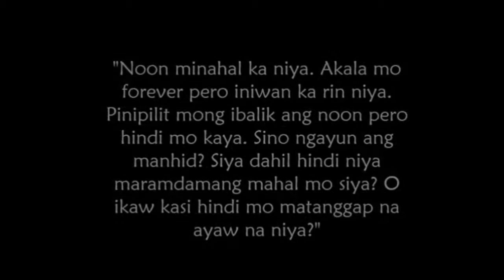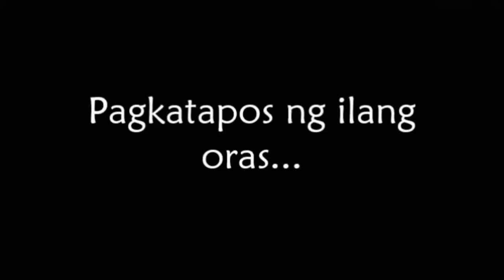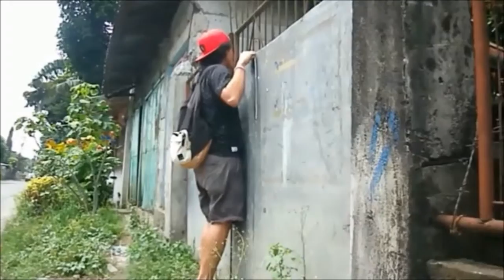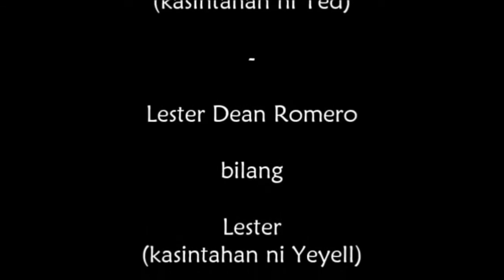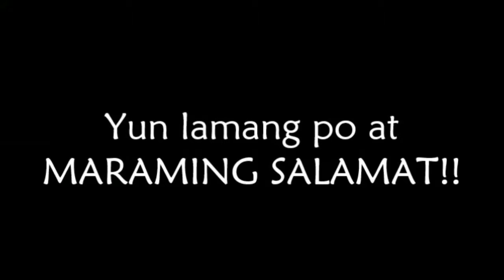Bangungot ni Vincent - HUGOTnamon Productions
a short film for our FILIPINO subject :)

- University of St. La Salle - Bacolod Citu, Philippines